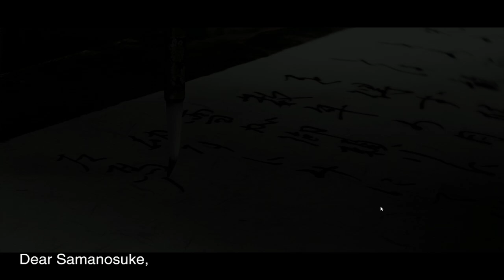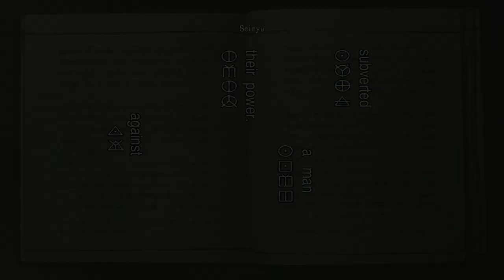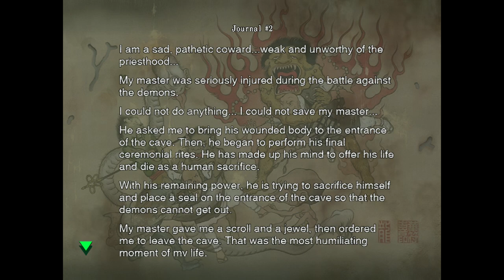Playing Onimusha Warlords - Part 1: The Adventure Begins!